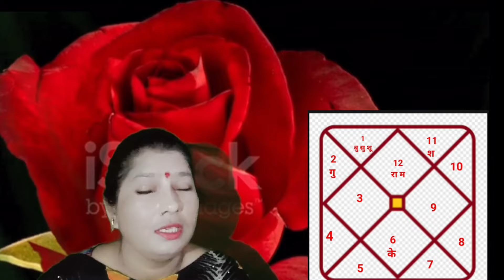10 मई शुक्र सूर्य संग बुध राशी प्रवर्तन सुख लाभ भाग्य वृद्धि